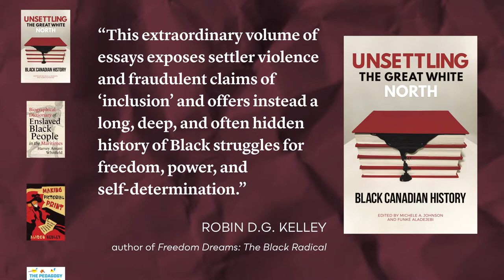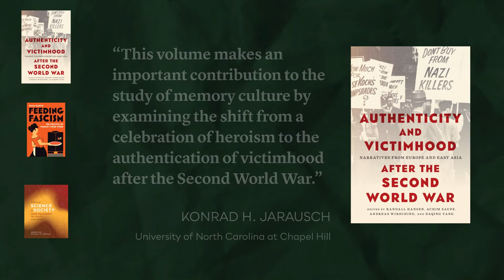AHA 2022 Annual Conference | Virtual Display | University of Toronto Press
Biographical Dictionary of Enslaved Black People in the Maritimes